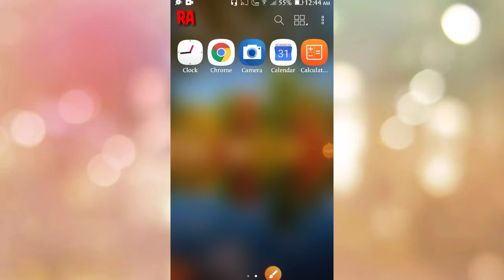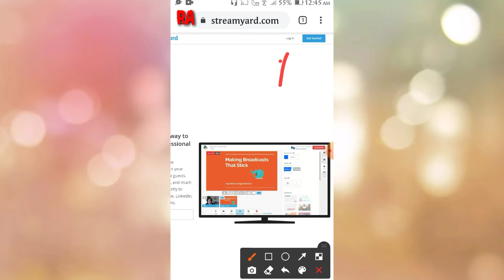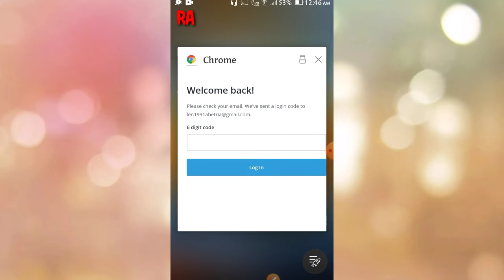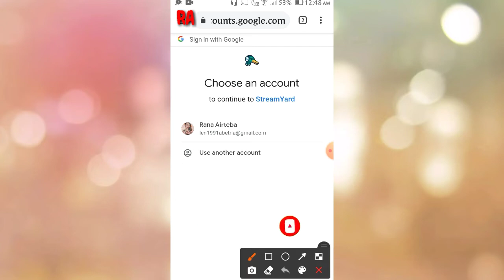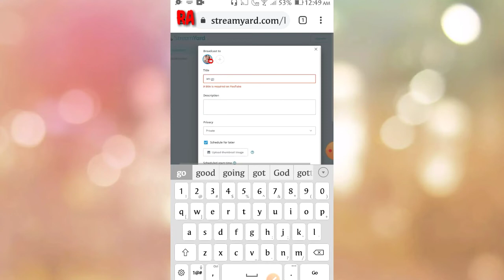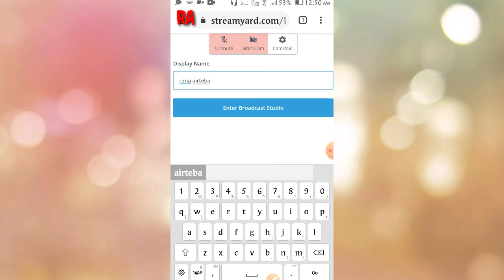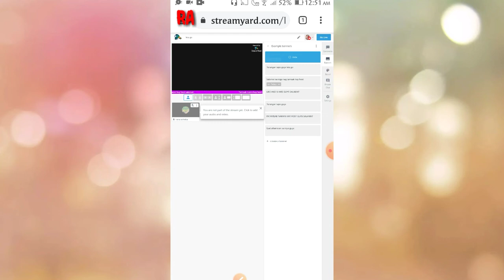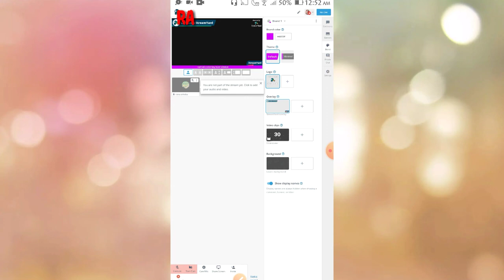STREAMYARD TUTORIAL || TAGALOG 2020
Hi Guys Today ishare ko sa inyo kung paano gamitin ang streamyard.

Email:len1991abetria@gmail.